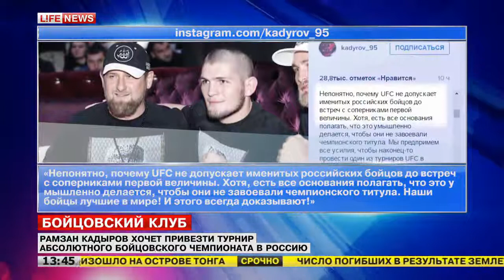Кадыров намерен провести турнир UFC в России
По словам лидера Чечни, зарубежные организаторы соревнований не допускают именитых российских бойцов до встреч с соперниками первой величины.